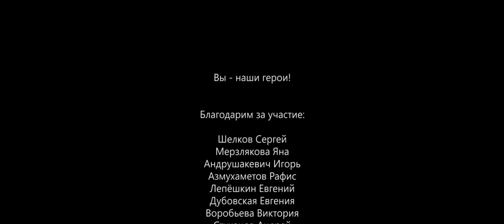Барабаш Трейл 11 июня 2016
Трейловый забег «BARABASH TRAIL», стал первым официальным забегом в национальном парке «Земля леопарда». Под охраной сотрудников парка 111 участников пробежали по местам обитания леопарда.

Вы — наши герои!

Благодарим за участие:

Шелков Сергей
Мерзлякова Яна
Андрушакевич Игорь
Азмухаметов Рафис
Лепёшкин Евгений
Дубовская Евгения
Воробьева Виктория
Стуканов Андрей
Стуканова Софья
Петровская Ольга
Валеева Лия
Мельник Иван
Занькова Елена
Асеев Дмитрий
Романова Светлана
Якухный Дмитрий
Анисимова Мария
Якимов Дмитрий
Старов Евгений
Сандомиров Александр
Парфёнов Вячеслав
Ильюша Андрей
Жихарев Илья
Поведайко Александр
Власов Денис
Тесленко Юлия
Половинко Лариса
Владимиров Геннадий
Хомбак Алексей
Урюпов Евгений
Раковский Андрей
Портнова Наталья
Юшина Людмила
Белый Алексей
Феоктистов Игорь
Слободчикова Юлия
Большакова Марина
Басуй Максим
Послушаев Александр
Мусиенко Яна
Васильцова Анастасия
Иголинский Виталий
Ярощук Александр
Николаева Кристина
Дубовская Татьяна
Дубовский Игорь
Саевич Станислав
Юлия Тымчевская
Козлова Ольга
Сидляр Александр
Таюрская Юлия
Затулюк Елена
Здор Владимир
Панченко Екатерина
Головань Максим
Щетинин Георгий
Мещанюк Сергей
Сабадашева Татьяна
Шумилова Дарья
Панев Алексей
Привар Юлия
Харламов Леонид
Нижегородцев Валерий
Бондарь Татьяна
Демьяновских Светлана
Нестеренко Александр
Шевцова Анастасия
Москаленко Сергей
Шиловский Всеволод
Гамаюнов Алексей
Чепенко Aлександра
Кравцова Юлия
Вахнова Юлия
Наумкина Мария
Решетников Дмитрий
Сабуров Евгений
Даниленко Алексей
Деркачев Павел
Ким Илона
Трекусова Елена
Лебедева Оля
Бурдюг Анна
Лагоша Александр
Ирейкин Андрей
Смольянинов Андрей
Пыхтин Василий
Кокарева Варвара
Пекушева Наталья
Дядык Павел
Ягубкин Александр
Кравчук Павел
Горшкова Марина
Петров Алексей
Петрова Виктория
Лапшина Ирина
Донецкая Анастасия
Виттвер Давид
Петров Александр
Углов Константин
Галичанин Александр
Степкова Дарья
Плюсков Сергей
Первой Валентин
Романов Павел
Русанова Алёна
Угодникова Валентина
Лизию Роман
Солнце Елизавета
Сафонова Анна
Глазебная Светлана
Калошин Вячеслав
Скорчинская Анастасия
Назаров Олег
Блидченко  Екатерина
Шевцова Алена
Большакова Анастасия
Шаталов Василий